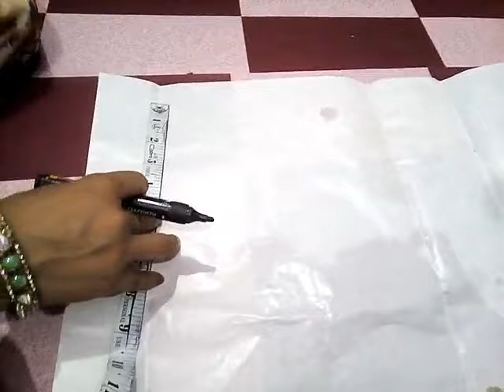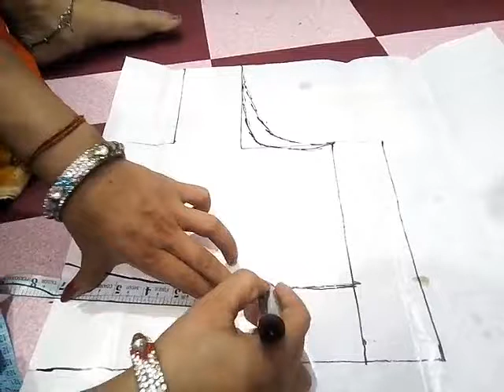Very simple choli cut blouse cutting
Choli cut blouse cutting